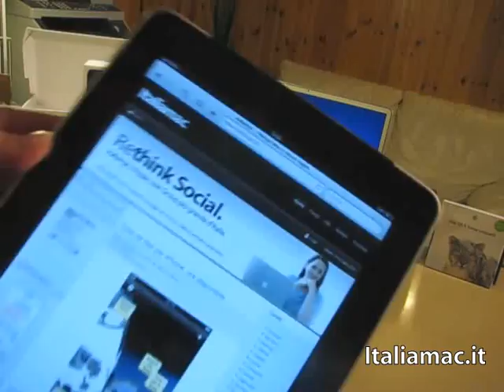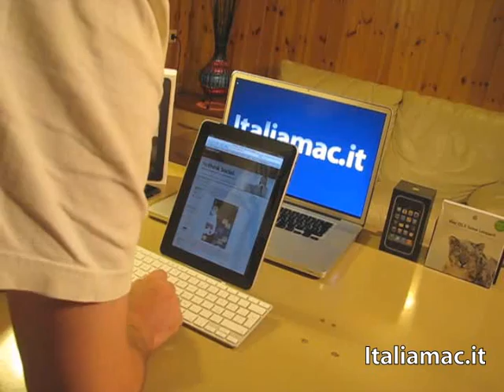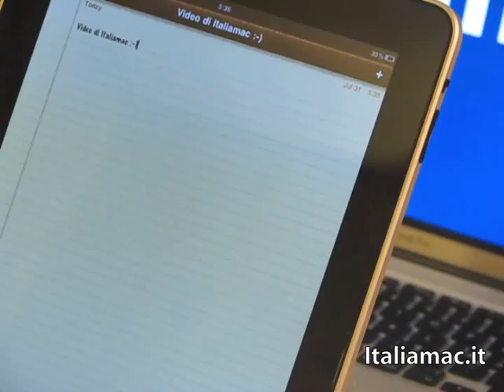iPad Keyboard Dock Unboxing by Italiamac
Spacchettamento della basetta con tastiera per iPad. The unboxing of the new Apple iPad Keyboard Dock by Italiamac (the biggest italian Amug). - iPad Keyboard Dock integra un dock di ricarica con una tastiera full-size. Comprende una porta connettore dock posteriore e una porta di uscita audio.